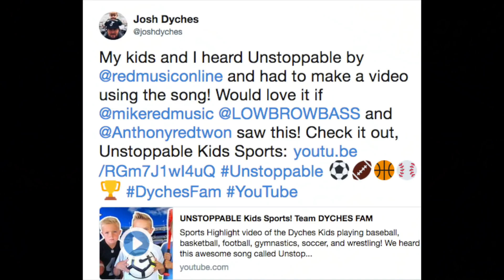⚽️Soccer Foul SLIDE TACKLEs! Yellow Card, Red Card, or None?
Tayden's Surf Soccer Team had another game and they played a tough team! Tayden got pretty beat up during this game. Do you think the Ref made the right call? Or do you think there should've been a Yellow Card or Red Card given?